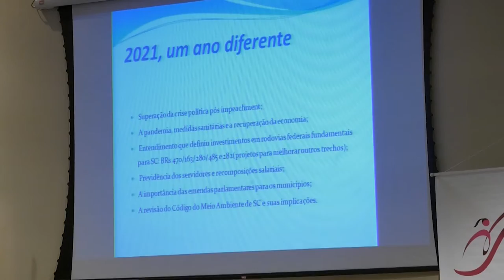É Notícia - Presidente da Alesc faz palestra em Congresso de Vereadores - 08/12/21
O Presidente da Alesc, Deputado Mauro de Nadal, fez uma palestra no Congresso Estadual de Vereadores, realizado na Assembleia Legislativa. Com o tema “A força do Poder Legislativo para o Município”, ele destacou a importância do papel do vereador e da interação entre o governo e o cidadão promovida por ele. O Congresso Estadual de Vereadores segue até sexta-feira com palestras de profissionais da área jurídica, representantes do tribunal de contas e deputados estaduais.